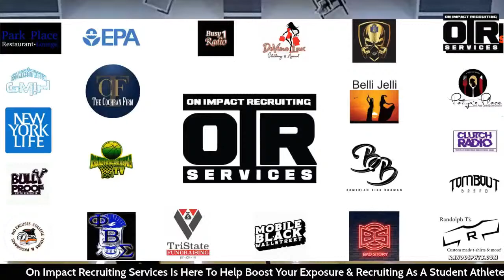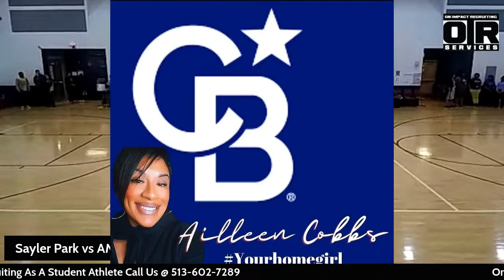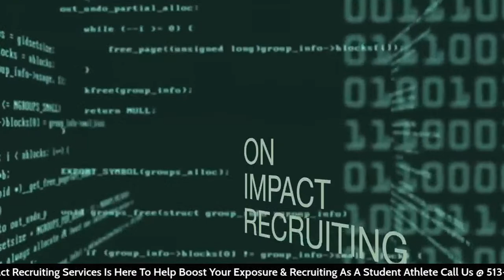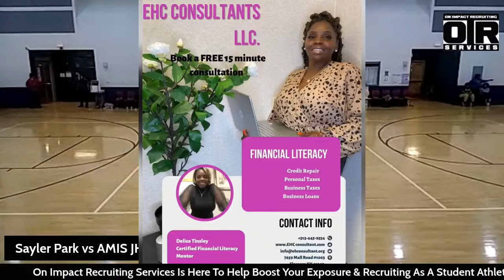Sayler Park vs AMIS JH (B)